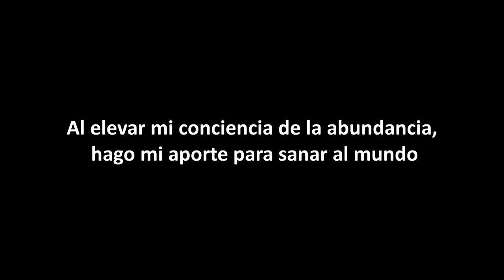💙 Meditación para la Abundancia y el Bienestar Mundial - Deepak Chopra en español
*DONATIVOS
Meditación para la Abundancia y el Bienestar Mundial.
Basada en la realizada por Deepak Chopra.

Música cortesía de la biblioteca libre de Youtube:
1ª canción: Angel Guides - Jesse Gallagher
2ª canción: Frolic - E´s Jammy Jams

Voz: Marta Jiménez Barco